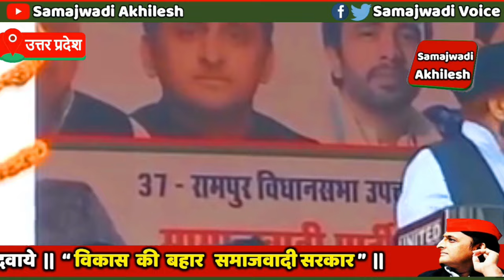रामपुर के क्रांतिकारी मैदान से आजम खान का तूफानी भाषण ।। Samajwadi Akhilesh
Samajwadi Party leader Azam Khan's stormy speech from Rampur's Revolutionary Maidan